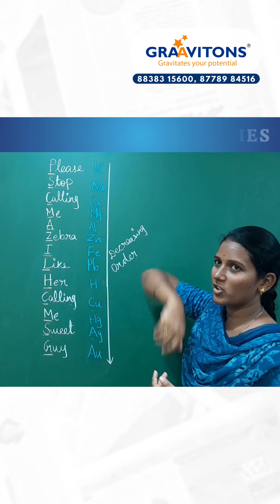10th CBSE: How to remember the Reactivity series easily